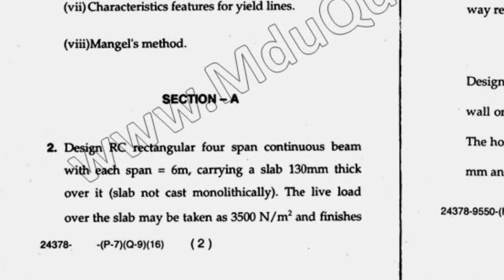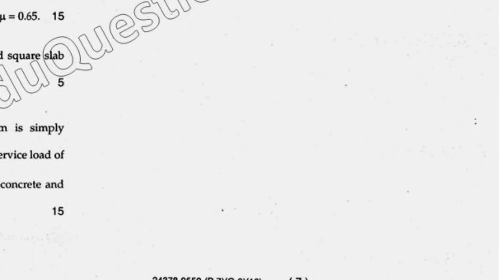2016 Mdu BTech Civil 6th Sem Design of Concrete Structure Question Paper